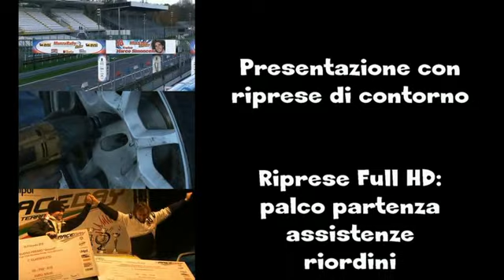Cameracar Ronde Canavese 2014 Giordanino-Meroni 106 A5 3°di classe - PS 4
Ronde Canavese 2014
Marco Giordanino-Renato Meroni
Peugeot 106 Rallye A5
LucaVideo Cameracar